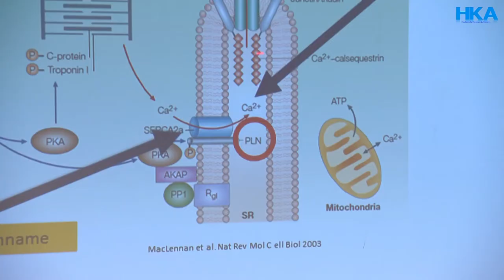Sluipmoordenaar PLN ook in Hollands Kroon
HOLLANDS KROON - Het is een sluipmoordenaar: de erfelijke en dodelijke hartspierziekte PLN. En op een of andere manier komt de ziekte opvallend vaak voor in de Kop van Noord-Holland. Hoe naar deze ziekte kan zijn ondervinden de zussen Annette en Margriet Klinkert uit Noord- en Zuid-Scharwoude aan den lijve. Verslaggever Rogier Dankerlui maakte bovenstaande reportage over deze sluipmoordenaar.